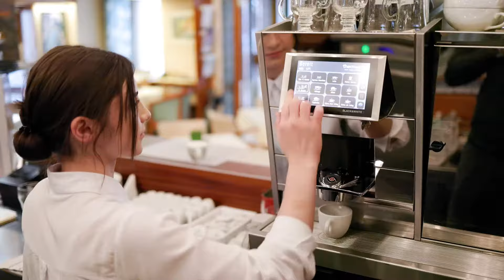Lehrstelle als Gastronomiefachfrau/-mann bei Stadtcafe in Vöcklabruck| lehrstelle.at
Lehrbetrieb: Stadtcafe in 4840 Vöcklabruck
Der Lehrberuf als Koch / Köchin, Restaurantfachmann/-frau, Gastronomiefachfrau/-mann... wäre das eine Lehre für Dich?

Oder melde dich direkt bei:
Petra Müllehner

Gewerbliches Institut für Lehrausbildung und Berufsinformation OG
Schloss Straße 1 , 4971 Aurolzmünster
(ILB, 2021)